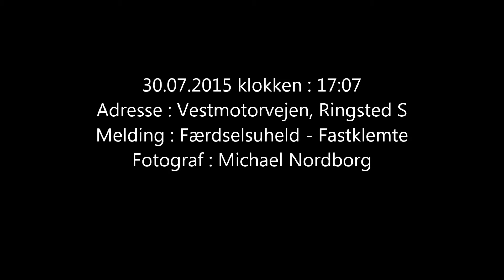30 07 2015 Fuh vestmotorvejen sorø ringsted